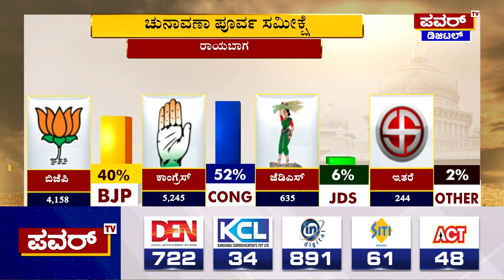Karnataka Election Survey : ರಾಯಬಾಗ ಕ್ಷೇತ್ರದ ಪವರ್ ಸಮೀಕ್ಷೆಯಲ್ಲಿ ಕಾಂಗ್ರೆಸ್ ಮುನ್ನಡೆ | Power TV News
More Updates Keep Following Us